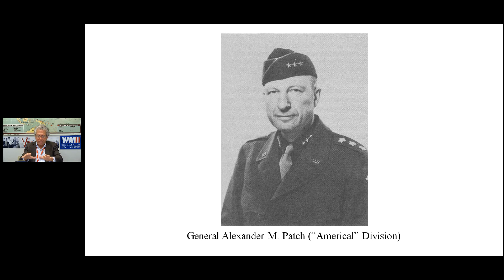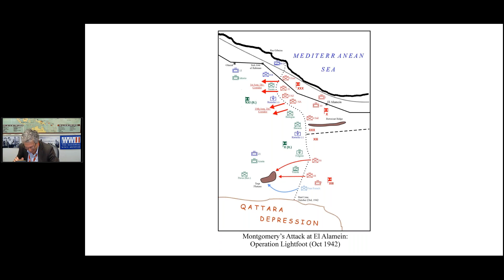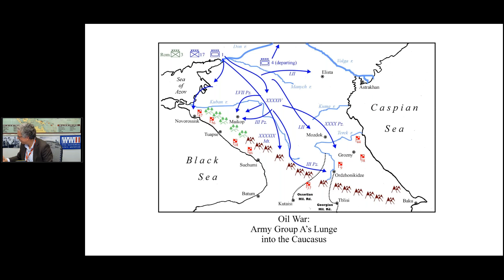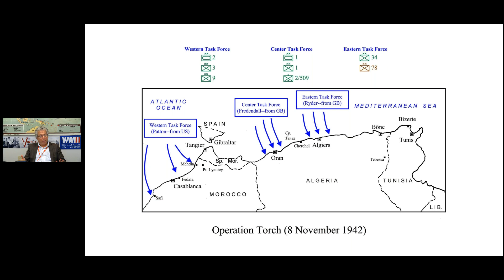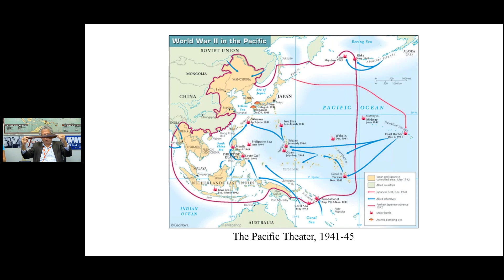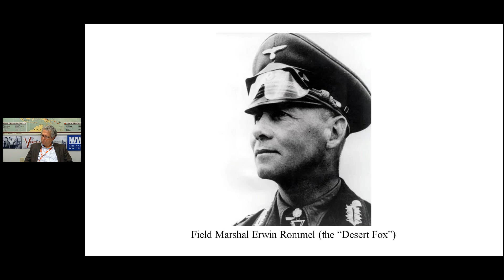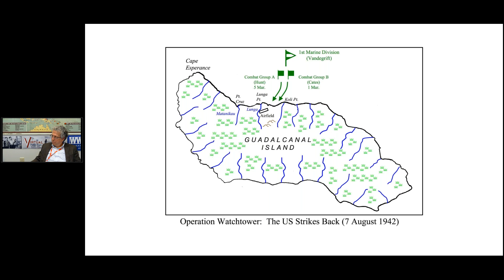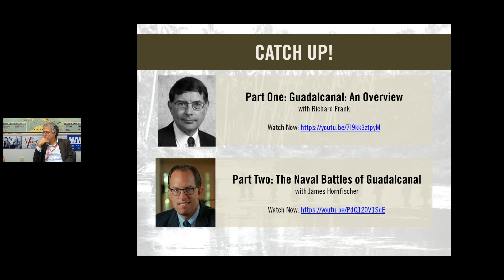75th Anniversary of the Battle of Guadalcanal Online Learning Series Pt. 3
Dr. Rob Citino, the Samuel Zemurray Stone Senior Historian, presents final part in the series examining the larger legacy of the battle of Guadalcanal. Final U.S. dominance in the air, at sea, and on land made Japanese resupply by the Tokyo Express virtually impossible. After months of grueling combat in horrific conditions, the Japanese finally withdrew and surrendered the island in February 1943. Analyze the significance of Guadalcanal in the scope of World War II and its importance 75 years later.